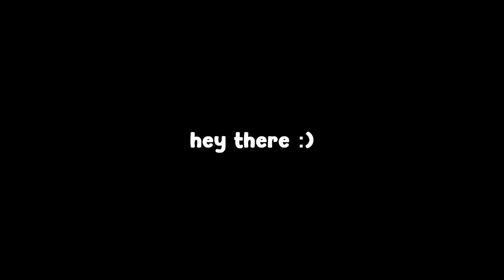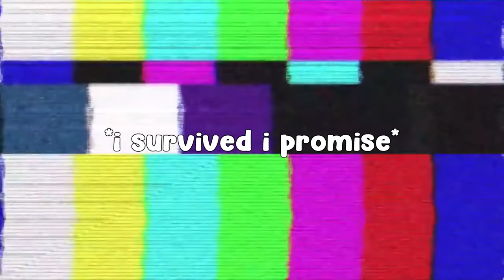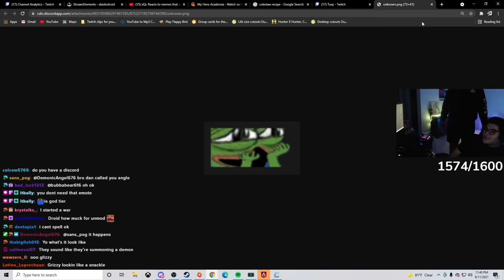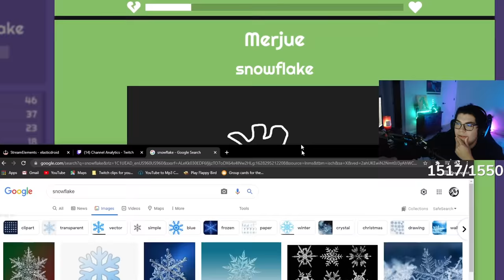When Gamers Own A House